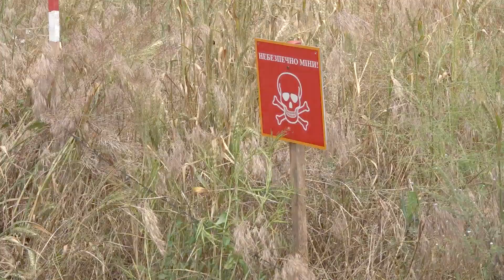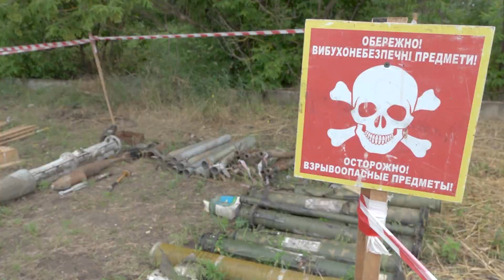Будні розмінування: київські піротехніки розповіли, як очищають Миколаївщину від вибухових предметів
Працівники Державної служби з надзвичайних ситуацій України продовжують розмінування у Миколаївській області. На сьогодні у регіоні піротехніки вже розмінували майже чотири з половиною тисяч гектар і ліквідували понад 17 тисяч вибухонебезпечних боєприпасів. Зокрема, як триває розмінування деокупованої Снігурівщини бачили наші кореспонденти. Подробиці у сюжеті Олександра Матюшенка.